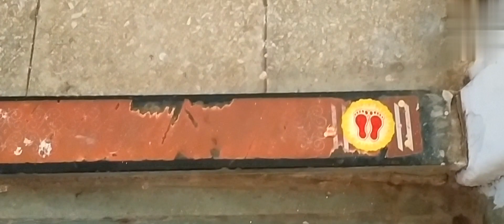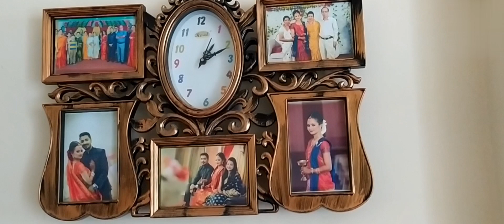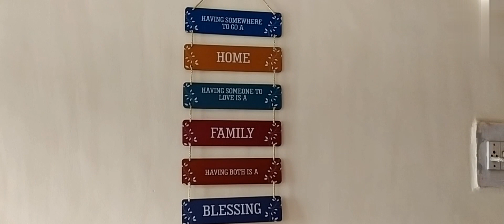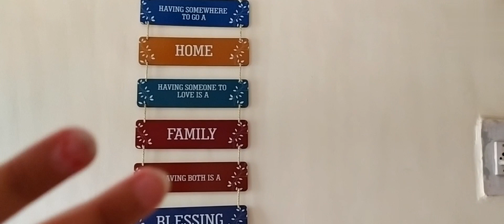Vlog# 44. আমাৰ মুম্বাইৰ ঘৰ খন l🏠🏡. Home tour🏘️🏘️